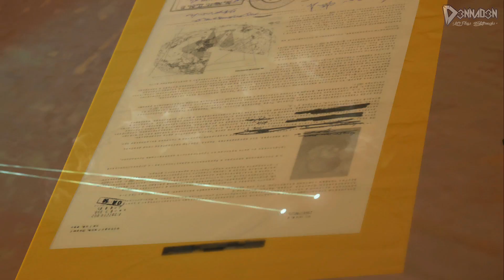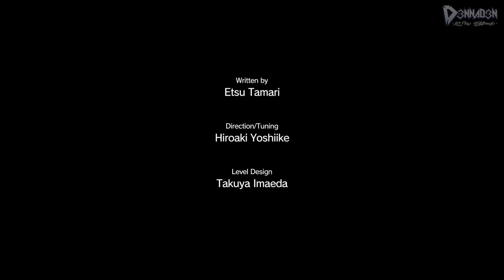Metal Gear Solid 5: The Phantom Pain #26 ~ "LINGUA FRANCA!" ~ Nederlands / Dutch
Over: MGS5 - The Phantom Pain

"Kojima's laatste toevoeging aan zijn legendarische Metal Gear-serie is op overdonderende wijze de beste game van zijn carrière, de franchise en potentie voor GOTY 2015. Krijgt The Phantom Pain een plaatsje in mijn persoonlijke top vijf favoriete games aller tijden? We zullen het gezamenlijk, deze Let's Play, gaan ervaren ..."

▪ D3NNA